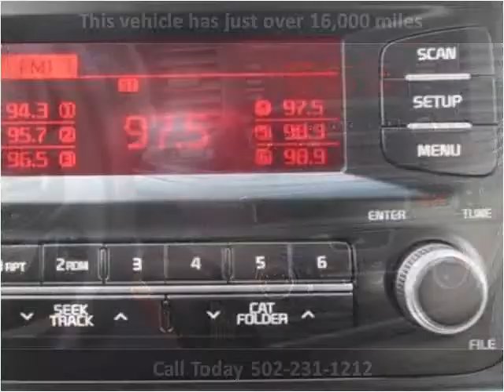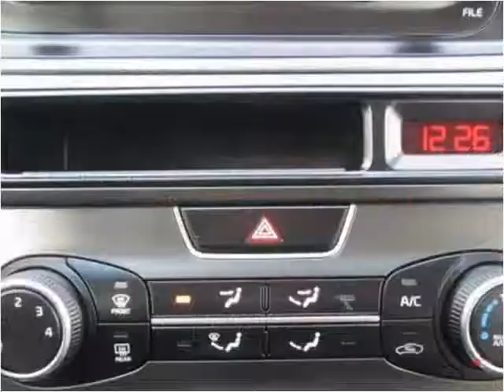2014 Kia Optima Used Cars Louisville KY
This 2014 Kia Optima is available from Craig and Landreth Cars - Fern Creek.